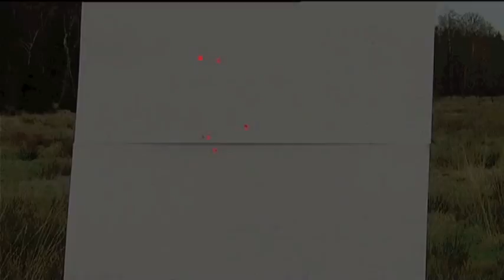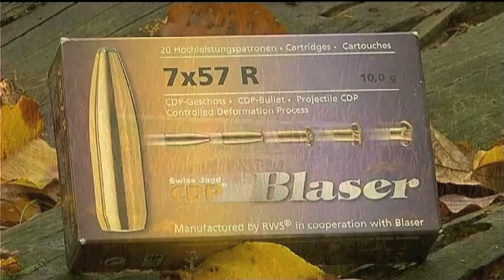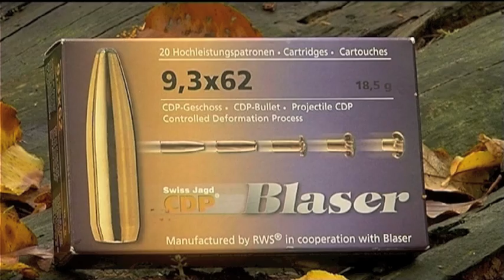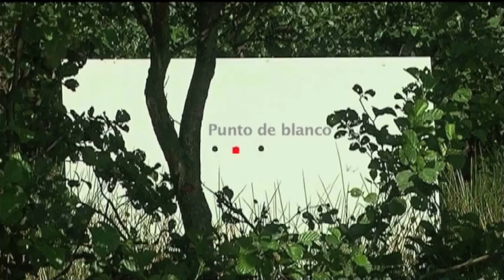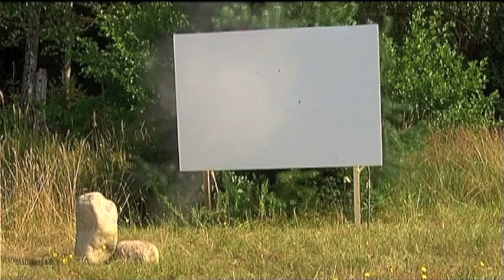Blaser. Caza en Batida (parte 3)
Parte 3º de la producción de Blaser "Caza en Batida"